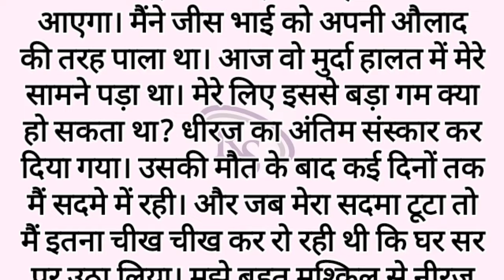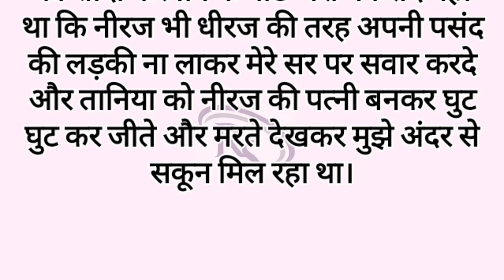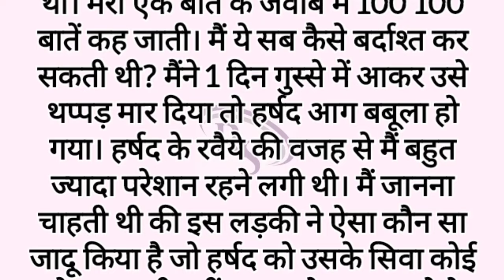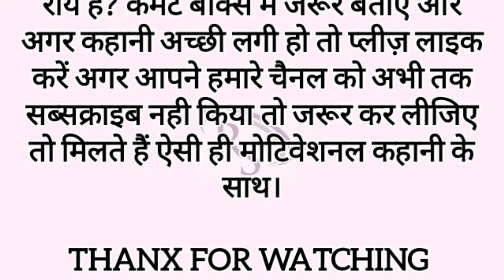Suvichar_emotional kahani_new motivational kahani_shikshaprad kahani_moral of the story_hindi kahani